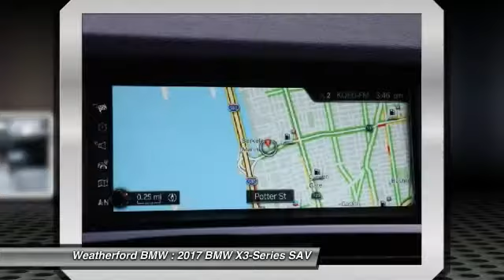2017 BMW X3-Series Weatherford BMW - SF Bay Area - Berkeley, CA 171072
2017 BMW X3-Series  - Stock#: 171072 - VIN#: 5UXWX9C34H0W68295

Weatherford BMW
735 Ashby Ave

Check out this 2017 BMW X3-Series.   Heated Seats, Moonroof, Nav System, Dual Zone A/C, iPod/MP3 Input, All Wheel Drive, Power Liftgate. xDrive28i trim, Glacier Silver Metallic exterior and Black Nevada Leather interior. FUEL EFFICIENT 28 MPG Hwy/21 MPG City! SEE MORE!br /br /KEY FEATURES INCLUDEbr /All Wheel Drive, Power Liftgate, Turbocharged, iPod/MP3 Input, Dual Zone A/C Rear Spoiler, Privacy Glass, Child Safety Locks, Steering Wheel Controls, Electronic Stability Control. br /br /OPTION PACKAGESbr /PREMIUM PACKAGE Panoramic Moonroof, SiriusXM Satellite Radio, 1 year All Access subscription, Comfort Access Keyless Entry, Lumbar Support, TECHNOLOGY PACKAGE Instrument Cluster w/Extended Contents, Head-Up Display, BMW Connected App Compatibility, Navigation System, Remote Services, Advanced Real-Time Traffic Information, BMW Online &amp; BMW Apps, DRIVING ASSISTANCE PLUS PACKAGE Speed Limit Info, Active Driving Assistant, lane departure warning, forward collision warning, pedestrian warning and city collision mitigation, Active Blind Spot Detection, Surround View, XLINE Dark Copper High-Gloss Trim, Wheels: 19 x 8.5 Light Alloy Y-Spoke (Style 608), Tires: P245/45R19 AS Run-Flat, xLine (7HW), DRIVING ASSISTANCE PACKAGE Rear View Camera, Park Distance Control, LIGHTING PACKAGE Xenon Headlights, rear LED tail lights, Adaptive Light Control, harman/kardon SURROUND SOUND SYSTEM, HEATED FRONT SEATS, APPLE CARPLAY COMPATIBILITY, REAR MANUAL SIDE WINDOW SHADES, TRANSMISSION: 8-SPEED STEPTRONIC AUTOMATIC (STD), SATIN ALUMINUM ROOF RAILS, POWER FRONT BUCKET SEATS 8-way power adjustable front seats w/2-way manual headrests (STD). BMW xDrive28i with Glacier Silver Metallic exterior and Black Nevada Leather interior features a 4 Cylinder Engine with 240 HP at 5000 RPM*. br /br /Horsepower calculations based on trim engine configuration. Fuel economy calculations based on original manufacturer data for trim engine configuration. Please confirm the accuracy of the included equipment by calling us prior to purchase. br / Contact the dealership today.